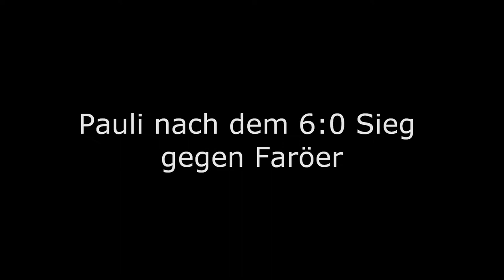Paul Scharner - Irland Roadtrip 2013 / Teil1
scharnerTV hat Pauli bei den ÖFB WM-Quali Spielen gegen Färöer und Irland (23.u.26.03.13) begleitet (gefilmt in 12 Folgen) Teil 1/2